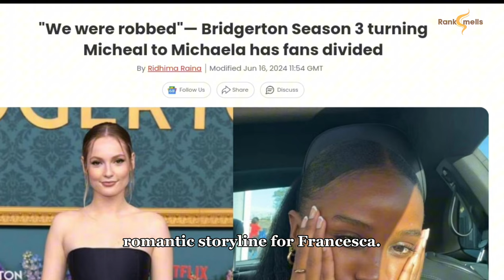Queer or Bi? Explaining Francesca Bridgerton Looking at Michaela!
Many fans of Bridgerton are looking up if Francesca Bridgerton is gay, lesbian, bi, or queer, after the Season 3 finale. In the Netflix show, Francesca looks at John's cousin Michaela in a weird kind of way, hinting at an attraction. In the books, however, Francesca ends up with Michael Stirling, her second husband after John.

FAQs:

1. Is Francesca Bridgerton bi?
- She might be bisexual or pansexual.

2. Is Francesca Bridgerton queer?
- Yes, the show suggests she is.

3. Does Francesca like Michaela?
- Yes.

4. Does Francesca end up with Michaela?
- Possibly.

5. Why did Francesca look at the cousin like that?
- It signals a romantic interest.

6. Is Francesca Bridgerton queer in the books?
- No.

7. Is Francesca Bridgerton lesbian?
- Not explicitly stated.